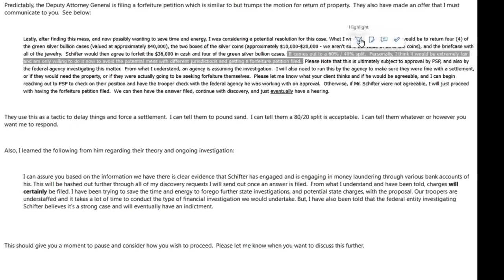Police Stole 4,000 oz Of Silver From a Innocent Man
Doomsday Prepper and Survivalists are stockpiling food I'm preparation of food shortages, economic collapse, natural disasters, and ww3.
Are you preparing for SHTF, when shelves are empty, no food in stores ?
Preparing for civil unrest, or if the government declares martial law.
War with Russian or China will destroy our supply chain in America. Prepping for food shortage, a food crisis is extremely important to preppers preparing for SHTF events.
Preppers like Canadian Prepper, Alaska Prepper, Full Spectrum Survival, are stocking up food. why aren't you stacking food to the rafters ?
Yep Preppers need to be training as well.

For Emergency Longterm Emergency Food:

4Patriots Emergency Longterm Food
3 Month Supply

Sawyer Mini Water Filter

4Patriots Emergency Longterm Food
3 Month Supply

Faraday Defense
Emp Protection for your Equipment and material to creat your own.

4Patriots
Patriot Power Generator 1800 + Free Sidekick (Payment Plan Offer):

Prepping Supplies :

MIRA Saftey
CBRN Gas Masks and Suits

My Medic
Myfak Pro

Protect your valuables with RPNB Safes